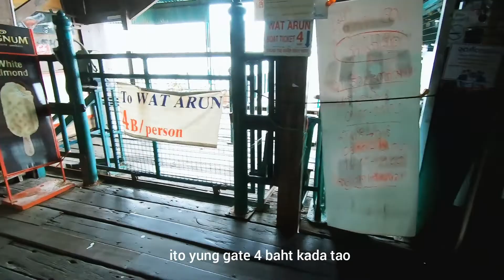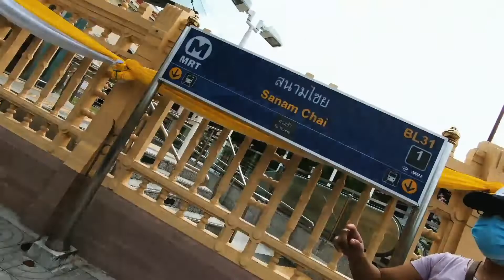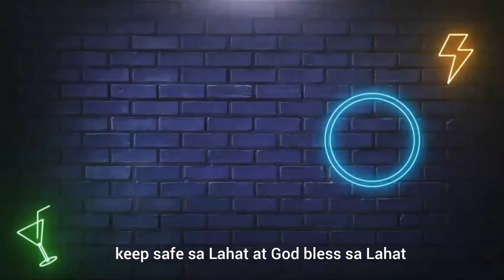BANGKOK LOCK DOWN AND WE HAD THE CHANCE TO STROLL AROUND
Precautions and safety measures  are observe while we are making this videos. We had the chance to stroll around before heading home since our priority plan is to go to Wat Pho to inquire  important matters but sadly it was closed to public because of the spike of covid cases. Bangkok is implementing Lockdown starting 9 in the evening until 4 in the morning. Coronovirus Empties Tourist Landmarks not only here in Bangkok but through out the World.